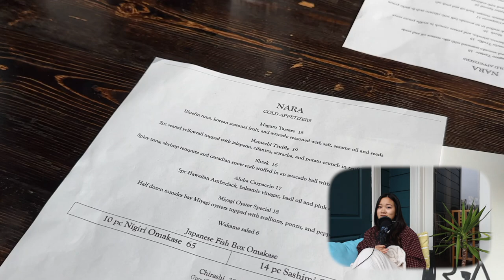what is a product manager *REALLY* doing all day? | day in the life of a pm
coffee chattin' with evelyn ep. 11!! :) it's back my friends! talking life lately living alone in san francisco, starting grad school, and the advice I give for making friends after college! leave any q's for future chats in the comments?

I'm a 24 year old product manager working in tech, based out of SF. I grew up in Orange County and recently graduated across the Bay over at uc berkeley (go bEARS!) and started this channel to share more about the product management opportunity for new grads. Over time, this channel has evolved into a place for me to "share" a look into my life holistically - so you can expect tons of vlogs, trader joe's food reviews, travel content, etc.

timestamps:
00:00 - hello & catching up!
5:08 - the day begins
20:51 - post work fun